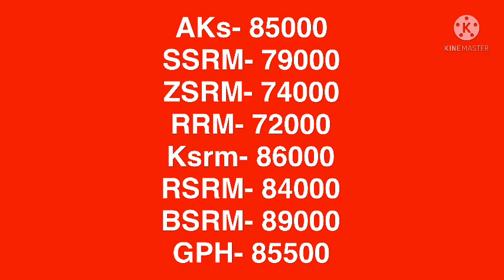মে মাসের 22 তারিখ সবচেয়ে ভালো চাহিদা বেশি এরকম 10 টি রডের দাম 2022। রডের আজকের বাজার দর 2022।